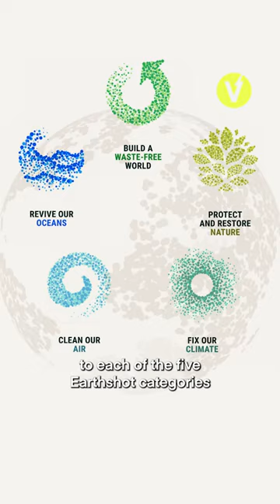£1M EARTHSHOT CAMPAIGN LAUNCH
TODAY WE LAUNCH OUR £1M EARTHSHOT CAMPAIGN.

Some of you may be wondering: what’s Earthshot?

The Earthshot Prize is a high-profile global search for the best solutions to the world’s greatest environmental challenges. Each year, it awards £1 million to each of five outstanding initiatives working to preserve our planet for future generations. 🌎

However, these 5 Earthshots fall short of what’s necessary to preserve our planet, because they fail to address our destructive animal-based food system. This is why GenV is respectfully asking Prince William to introduce a Sixth Earthshot Prize to Advance a Plant-Based Food System, and offering to provide the £1 million prize if he does. 💰

📢 Encourage the Earthshot Prize Committee to answer our request by Tweeting them, tagging them below, and using the EarthshotPrize hashtag.

🥙 Help Give Earth a Shot by taking part in our 7-Day Vegan for the Planet Challenge.

Will you join us in protecting the planet we call home? 💚